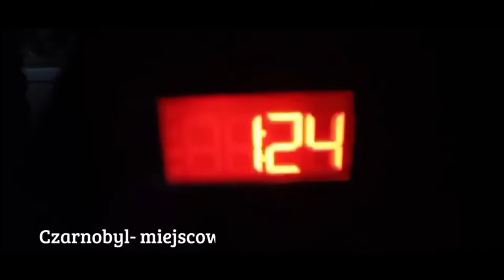Patria Nostra 7 -- Katastrofa w Czarnobylu